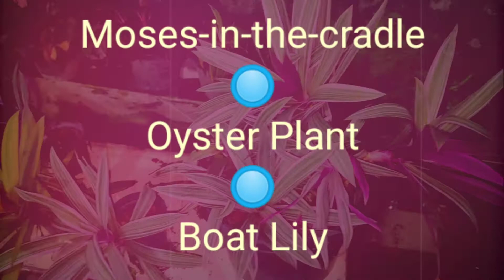Moses in the cradle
A Moses in the Cradle plant (Tradescantia spathacea) has many alternative names such as Moses-in-a-Boat, Boat Lily, Cradle Lily, Moses-in-the-Bullrushes, and Oyster plant. Whatever you want to call them, these colorful plants, native to Mexico, the West Indies, and Central America, are easy to care for and have very attractive leaves.

These plants are considered poisonous and should be kept away from pets and children.
Boat lilly
oyster plant